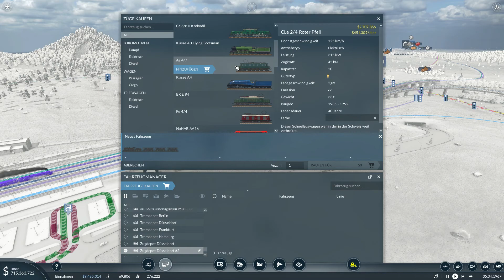Transport Fever 2 #17 alles dreht sich um München |Lets Play|2020|Deutsch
Hallo und Herzlich willkommen zu einer neuen Folge Transport Fever 2.
In dieser Folge decken wir in München alle Bedürfnisse ab.
Aber zuerst muss mehr Werkzeug Produziert werden, den das fehlt in München noch!